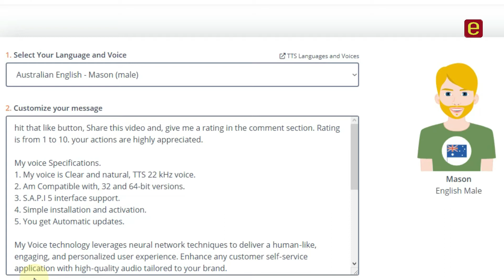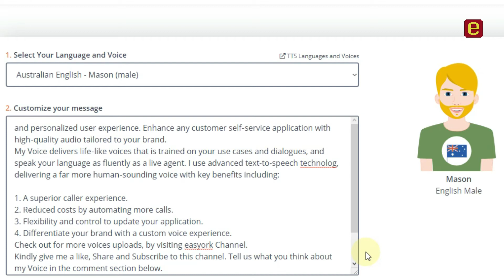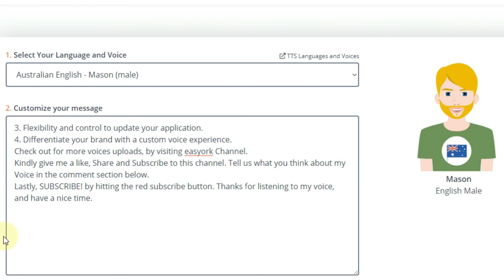Text to Speech MASON VOICE, AUSTRALIA